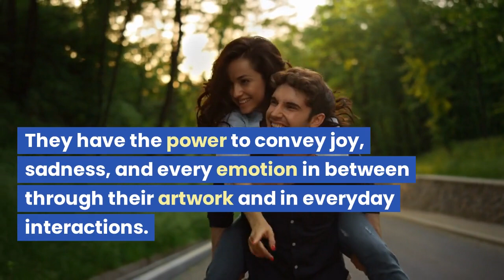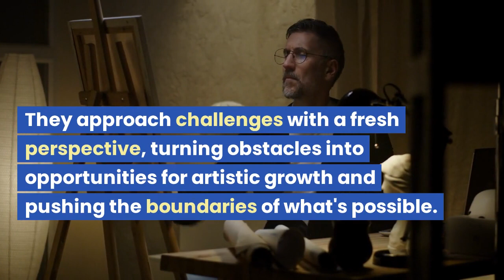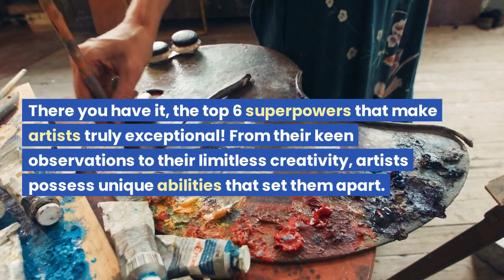Artists Unleashed: 6 Superpowers That Set Them Apart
In this captivating video, we unveil the top 6 superpowers that set artists apart from the crowd. From their keen observation skills and unparalleled creativity to their ability to express emotions and tell compelling visual stories, artists possess awe-inspiring talents that captivate and inspire.

Join us as we explore the art world and dive into the incredible abilities that artists possess. Discover how artists master the art of observation, harnessing their unique perspective to bring life to their subjects. Witness the power of emotional expression as artists convey joy, sorrow, and a spectrum of feelings through their masterpieces.

Prepare to be amazed as we delve into the creative problem-solving skills of artists. They constantly push boundaries, finding innovative solutions and transforming challenges into opportunities for growth. Experience the art of visual storytelling as artists transport us to different worlds, ignite our imaginations, and touch our hearts with their narratives.

But that's not all! We also celebrate artists as mindful change-makers, using their art to inspire conversations and positive transformations. Their limitless creativity knows no bounds, turning everyday objects into extraordinary works of art.

Whether you're an art enthusiast or simply curious about the powers that artists possess, this video is a must-watch. Join us on this journey of artistic discovery and appreciation.

Get ready to be inspired and embrace the superpowers of artists! Let's celebrate the incredible world of art together.